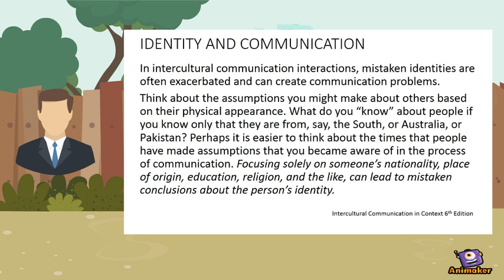biason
Animated Video created using Animaker walz